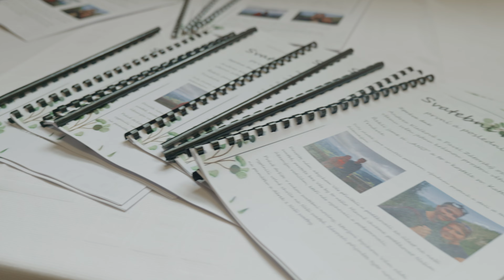Andrea & Pavel | Svatební videoklip | kameroman.cz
Nevím, jestli jsem zažil více usměvavou svatbu. Tohle byla radost natáčet i stříhat🙂